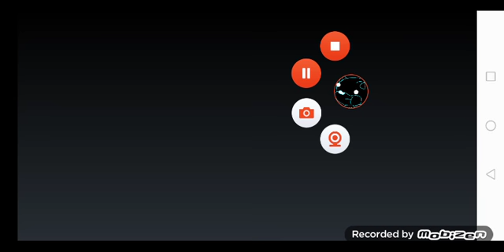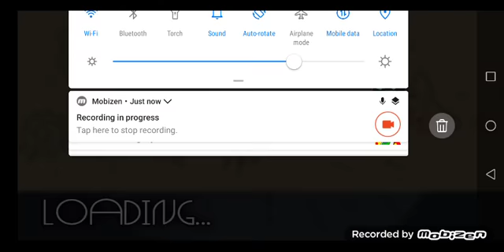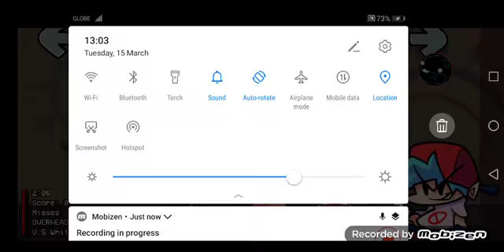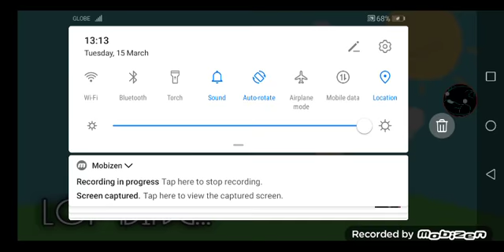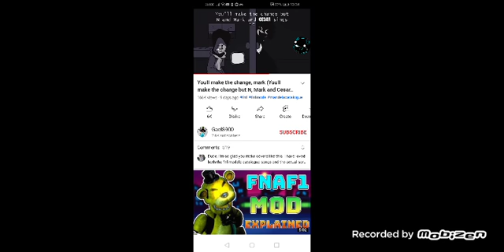fnf and wathcing stream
lol i love this idk why i got this app its called